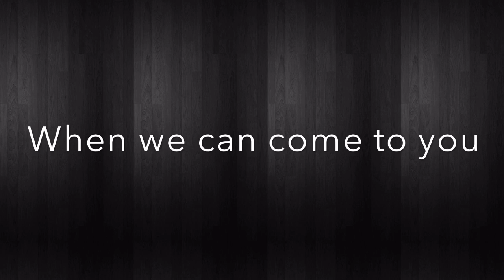Why Do We Get Headaches When It Rains??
My Chiro Mobility's Dr. Pawan Sabharwal explains why some of us experience headaches and migraines when it's rainy and damp outside and how chiropractic care can be a great solution to help control and reduce  their occurrence.